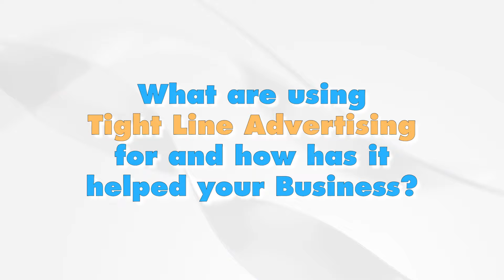Nicole Warden│Client Testimonials│Tight Line Advertising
Welcome back to the 'Client Testimonials' Series from Tight Line Advertising!
In this second episode, we sit down with NICOLE WARDEN to discuss her experiences and successes with Tight Line Advertising.  Enjoy!